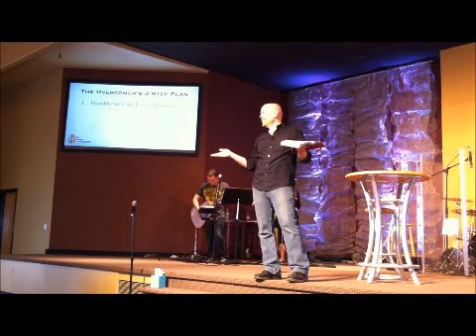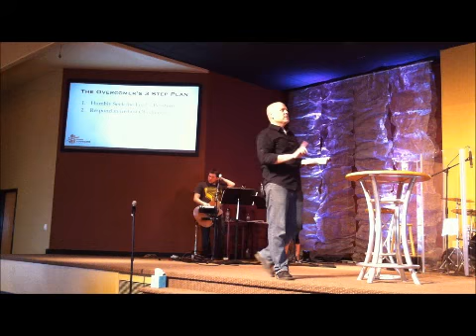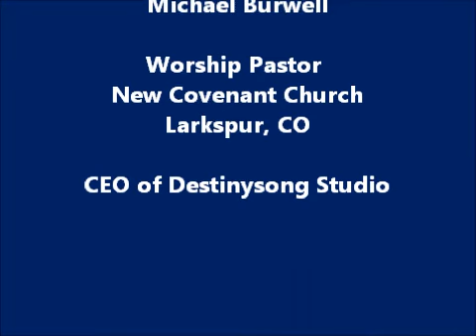Mike on Worship Pt. 3.wmv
Michael Burwell gives part 3 of 3 message on praise & worship at New Covenant Church in Larkspur, CO.